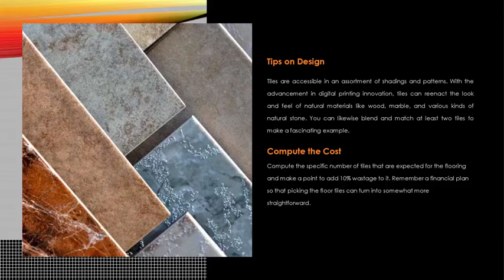The Ultimate Guide To Choosing The Right Tiles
Considering re-flooring your home? Redesigning your interiors? We get it there are vast choices for floor tiles, and settling on a decision can be troublesome. The following are five hints that can assist you with reducing your decision.